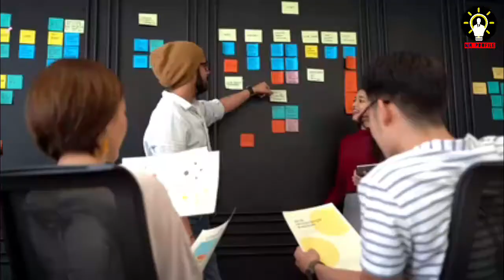Amazing Animal Facts In Hindi l Interesting Facts In Hindi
In this video you will see  Interesting facts in hindi about animals for kids . You may comment and suggest us about the various other concepts we can make videos on. Thank you for your time. And keep watching 'Mr. Profile'

1) Interesting Facts About Whales In Hindi  l व्हेल के बारे में रोचक और आश्चर्यजनक तथ्य

2) Most Unusual Indian Foods l अजीबो गरीब खाने जो सिर्फ भारत में लोग खाते है

3) 5 people with unique skin colors in hindi l अजीब तरह की skin वाले 5 लोग

About our channel:

What is Mr. profile?
Don't worry let me clear you "Mr. Profile" YouTube channel Is all about Entertainment, Infotainment, Education, Fun, and learning.
Note :
Our channel follows the copyright guideline describe by YouTube.